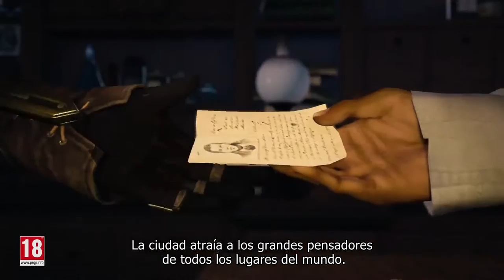Assassin's Creed Syndicate - Trailer de Personajes Históricos (Subtítulos español) 1080p